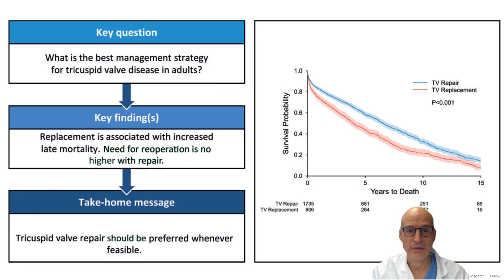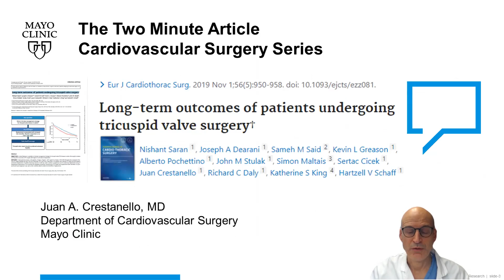Long-Term Outcomes of Patients Undergoing Tricuspid Valve Surgery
In this video, Juan Crestanello, MD, Department Chair of Cardiovascular Surgery in Rochester, MN, long-term outcomes of patients undergoing tricuspid valve surgery.